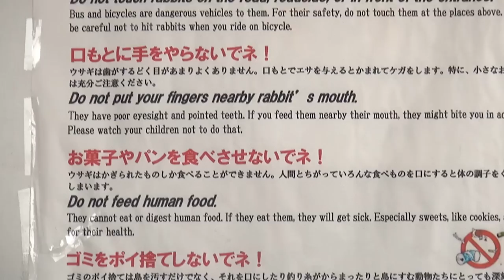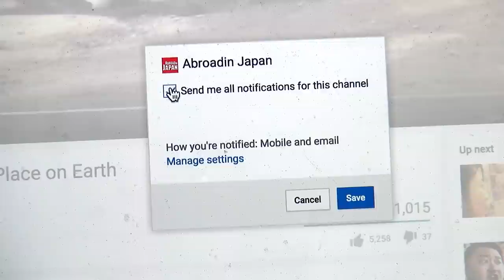Japan's Rabbit Island: Cute Rabbits, Dark History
Japan's Rabbit Island in Hiroshima is absolutely covered in rabbits. But beneath the cuteness the island holds a surprising and dark secret.

Stock Media provided by PatrickAThompson / Pond5

In this video:
- Lots and lots of rabbits
- A tale of chemical weapons
- Gangster rabbits